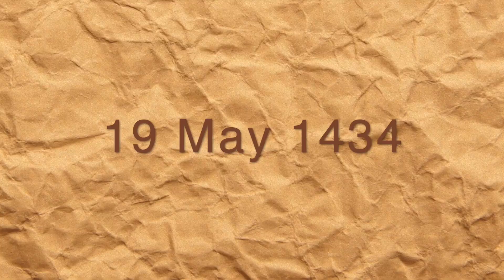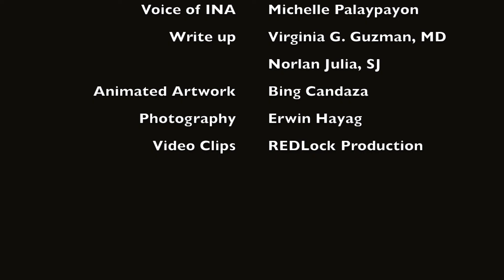Our Lady of Peñafrancia History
Brief history about the devotion to Our Lady of Peñafrancia (INA) which originated from Spain to Naga City, Philippines and later on was embraced by the Filipino community in Norwich, United Kingdom and other parts of East Anglia.